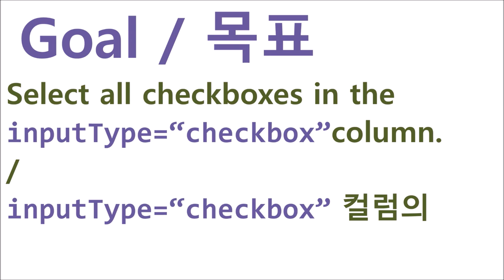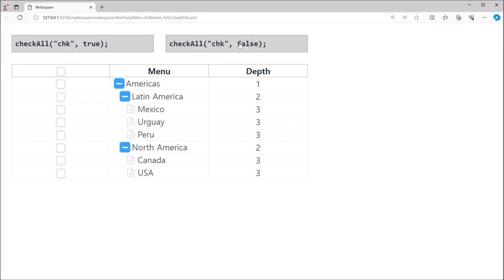GridView - checkAll() | inputType | WebSquare - Quick Guide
00:00 Introduction
00:06 Goal
00:16 Usage
00:27 DEMO
01:06 End of DEMO

Select all checkboxes in the inputType=“checkbox” column.

Related API
   checkAll()